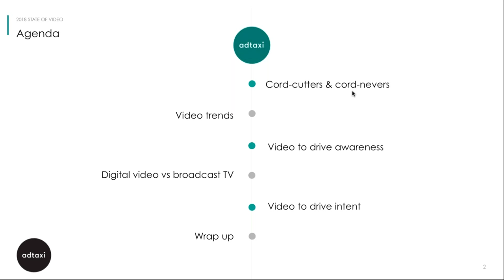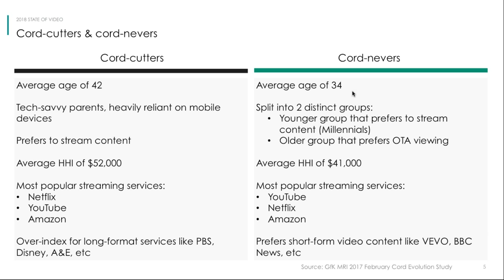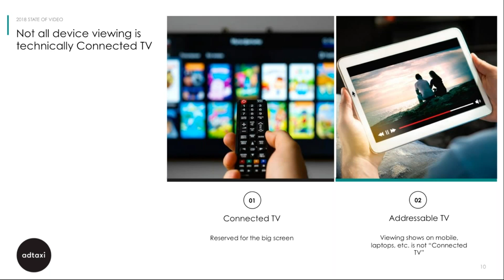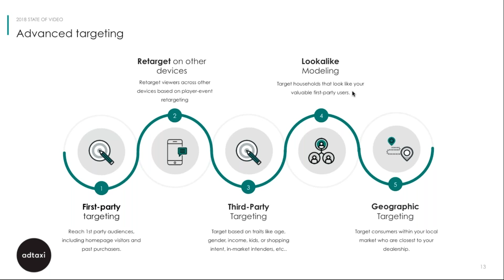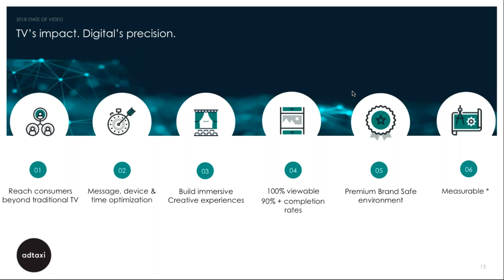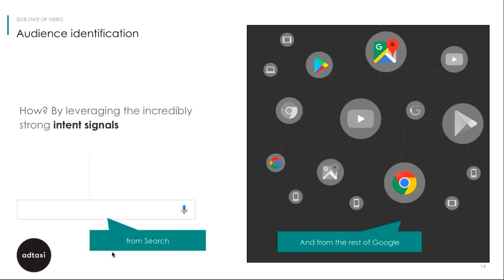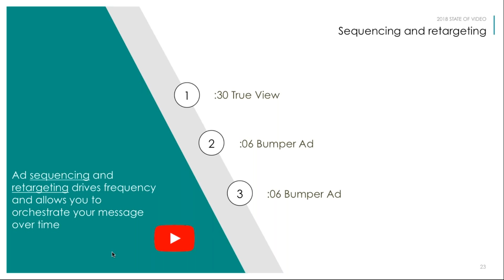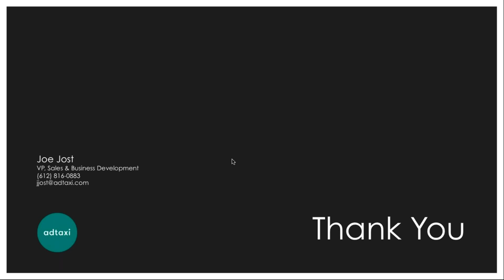2018 10 17 07 01 Connected TV Session 2